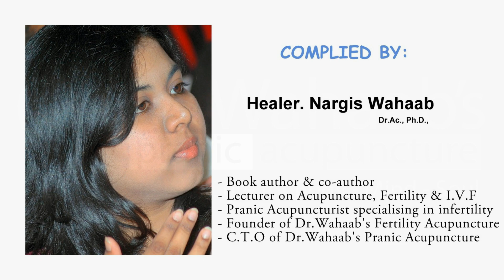Rubbing Our Nails are Miraculous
Healer. Nargis Wahaab

Founder of Dr. Wahaab's Fertility Acupuncture

C.T.O of Dr. Wahaab's Pranic Acupuncture

Youngest Acupuncturist Award Winner 2005

Best Acupuncturist Award Winner 2006

Best Cosmetic Acupuncturist 2008

Best Fertility Acupuncturist 2010

Dr. Nargis Wahaab is a Child Acupuncture Prodigy from a renowned  medical family called Dr. Wahaab's Groups, the Tradition, since 1950. From her Grand Father period, her Father Dr. Salaaudeen Wahaab, Founder of Dr. Wahaab's Pranic Acupuncture. He introduced the system called "PRANIC ACUPUNCTURE"

THE LATEST DIMENSION TO THE HEALING WORLD...

Combination of Pranic Healing and Acupuncture ...

These Health Tips are shared with viewers in order to create the awareness regarding the drug less systems called Acupuncture ...

Call for further details: + 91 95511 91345